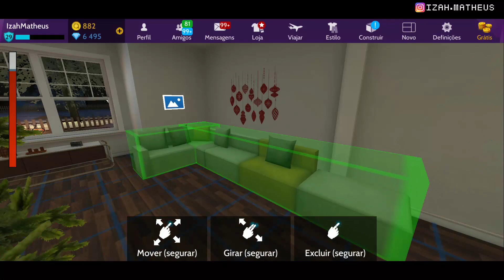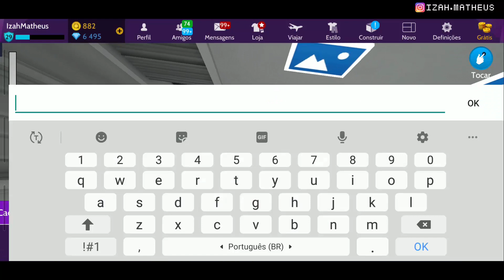15 FATOS SOBRE MIM || Avakin Life - Decora & Fala pt.3 - Casa da Diversão Festiva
🌼Vem jogar Avakin Life também!

🌼Ama Avakin e quer se tornar um criador de conteúdo oficial do jogo? Acesse esse link para ir até o formulário do Programa de Embaixadores, que deve sem preenchido com seus dados. Tenho certeza que você vai amar fazer parte da equipe, então não perde tempo não, então já se inscreve e espere a seleção. Boa sorte! ❤️
(Inscrições até o dia 14/12/19 para a terceira etapa)

🌼 SOBRE MIM🌼
Configurações do PC: Intel i7, 8GB de RAM e 1TB de HD.
Gravador: Fraps
Editor: Camtasia Studio 8
Editor de fotos: Photoshop